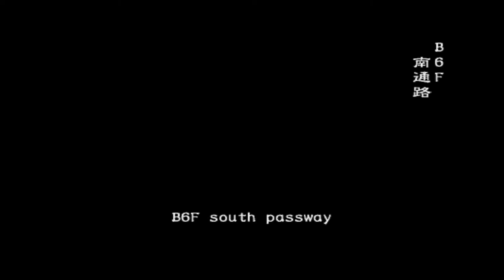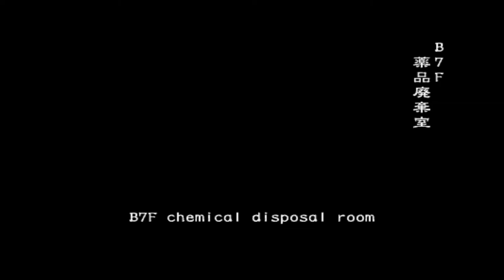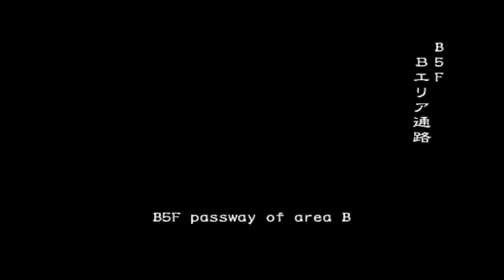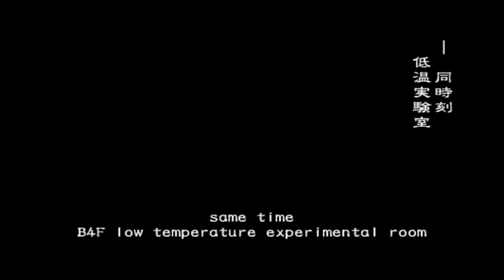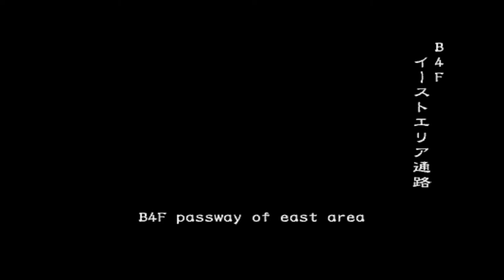RESIDENT EVIL: Outbreak File 1# ONLINE - Below Freezing Point 2#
Underbelly played on PCSX2 Online. Hard Difficulty.

2 Players, Kevin:A/Leon (Myself.) Alyssa:A/Ada (TrainingBen/Cherylicious☆)